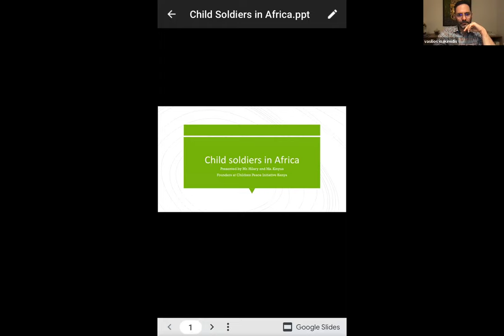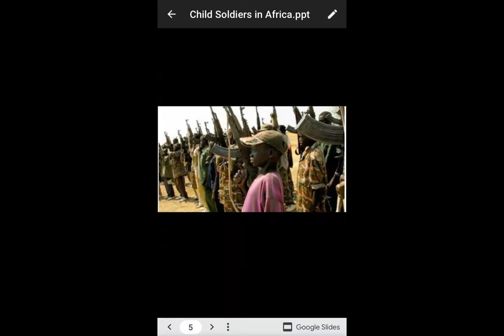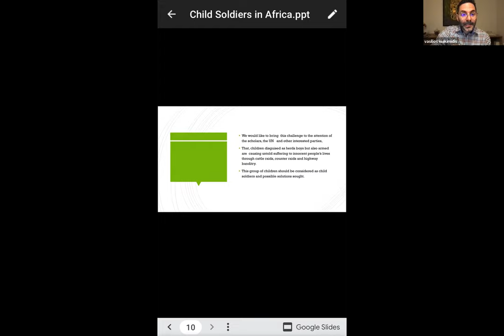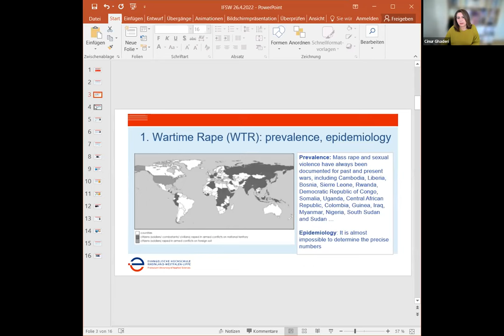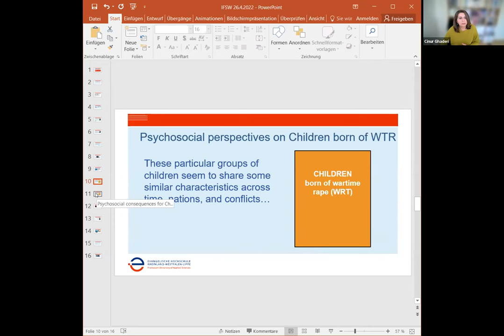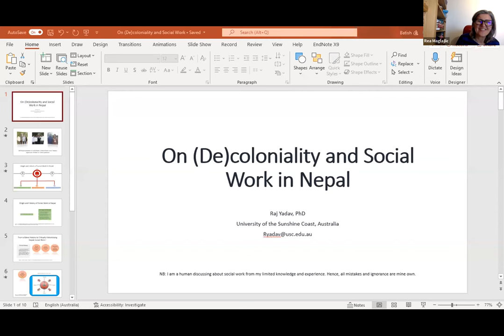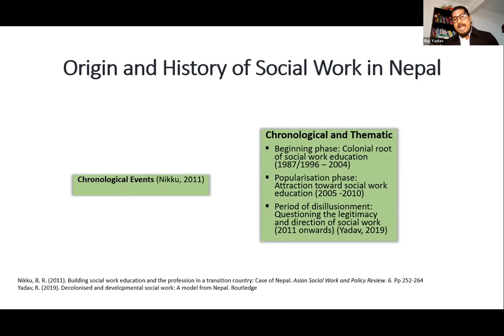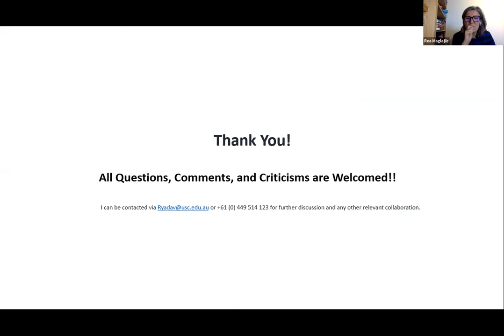Session 5: Continuous Professional Development (CPD) International Short Course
Module Convenors: Reima Ana Maglajlic and Professor Vasilios Ioakimidis

Topic: Listening to the ‘voices less heard’ in the context of conflict.

Working with Child Soldiers in Africa (Monica and Hillary)
Exploring the gender related impact of war and political conflict Prof. Dr Cinur Ghaderi
(De)coloniality and social work in Nepal.  Dr Raj Yadav